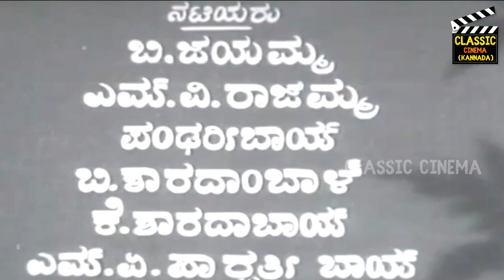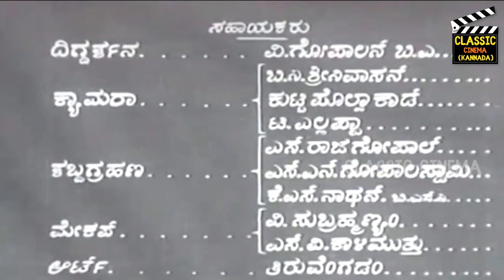Raja Vikrama Kannada Old Movie | Kemparaj Urs | M. V. Rajamma | B. Jayamma | M. S. Subbanna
Title : Raja Vikrama Kannada old film 1950 ರಾಜಾ ವಿಕ್ರಮ ಕನ್ನಡ
Starring:Kemparaj Urs,M. V. Rajamma,B. Jayamma,M. S. Subbanna,Pandari Bai
Cinematography:M. S. Mani
B. Subba Rao
Edited by:C. V. Raju
Productioncompany :Kempraj Productions
Distributed by:Kempraj Productions
Release date :1950 November 29